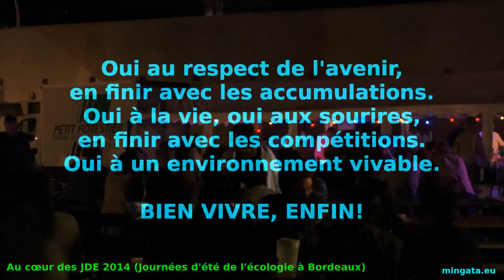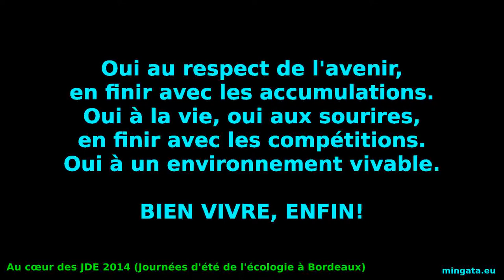JDE 2014 J+1, interlude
Interlude